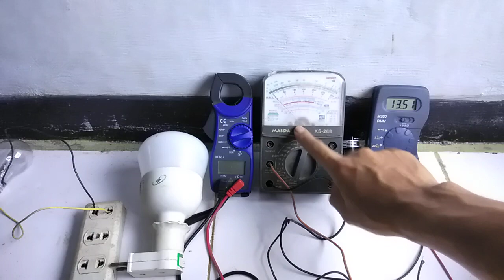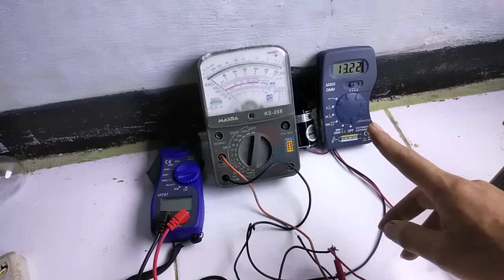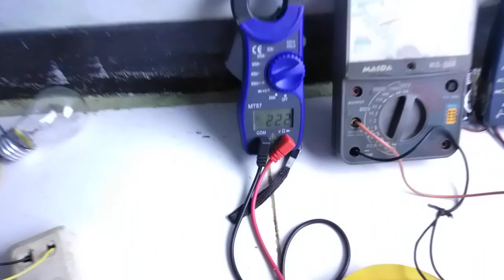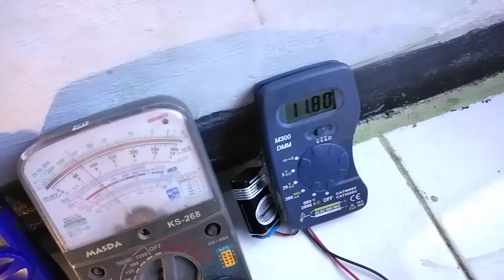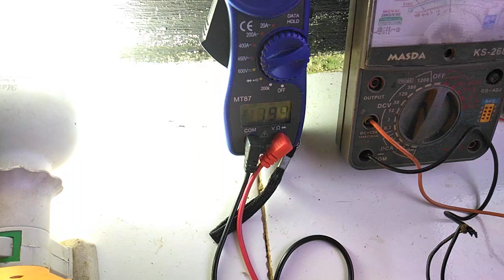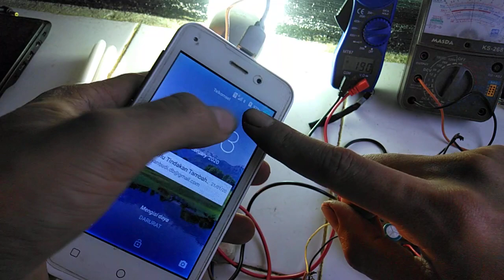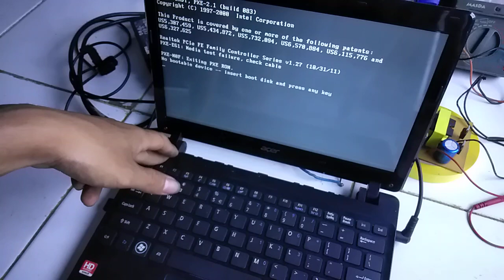Mini inverter 12V to 220V 300watt max || Coba pakai bor listrik 350watt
uji coba inverter dan kemampuan

-Bisa di gunakan untuk Bor listrik dengan daya 350watt, solder, lampu jari, lampu LED yang menggunakan driver, bola lampu atau dop, monitor, komputer, laptop, LED tv, speaker aktif yang menggunakan trafo switching, cas hp, dan peralatan elektronik lainnya yang menggunakan system switching. Terkecuali kipas angin atau pompa air yang menggunakan induksi, inverter ini tidak di desain untuk itu.
-Tidak untuk tv tabung, meskipun tv tabung memiliki daya sekisar 30-75watt inverter ini tidak mampu. Tv tabung memiliki daya semu lebih dari 600watt saat pertama kali di nyalakan. Tv tabung masih menggunakan PTC, setelah PTC panas daya sebenarnya tv tersebut akan terlihat.
-Gunakan peralatan elektronik dengan daya tidak melebihi 350watt(di anjurkan), jika melebihi kapasitas tersebut mosfet akan over panas dan menyebabkan mosfet short seketika, jika tidak menggunakan sekring mengakibatkan kabel input DC panas bisa sampai munculnya api, kemudian mosfet akan pecah/meledak.
-Uji coba menggunakan aki 5Ah. Dari 12V turun hingga 10.5V mencapai waktu sekitar 3 jam dengan menggunakan lampu LED 15watt dan 16watt jadi total 31watt (menggunakan aki yang masih bagus).
-Menyalakan bohlam 50watt selama 10menit tanpa menggunakan pendingin/heatshink, mosfet hanya hangat.
-Untuk menggunakan jangka panjang lebih dari 5 jam gunakan lah heatshink atau pendingin, jika sudah menggunakan pendingin besar masih panas berlebih, gunakanlah kipas dengan daya kecil agar penggunaan aki lebih irit.

-Inverter ini di buat khusus untuk perlampuan, jika bisa di gunakan untuk peralatan lain anggap saja bonus.
-Tegangan kerja 10.5V - 14V. Di atas atau di bawah tegangan tersebut, inverter akan bekerja berat.
-Untuk keamanan operasional gunakan sekring 12v 10-30ampere.

nb: Hindari short sirkuit pada output. Inverter ini belum memiliki sirkuit proteksi. SALAH DALAM PENGAPLIKASIAN DAPAT MENYEBABKAN KERUSAKAN.